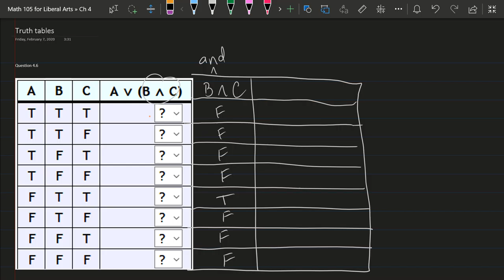Question 4.6 - Truth Tables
Lectures at Tillamook Bay Community College